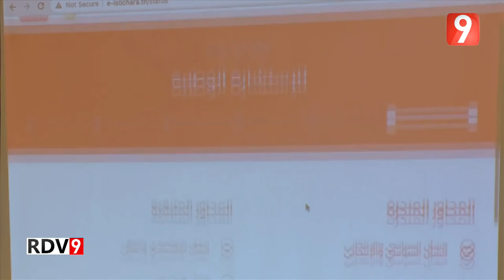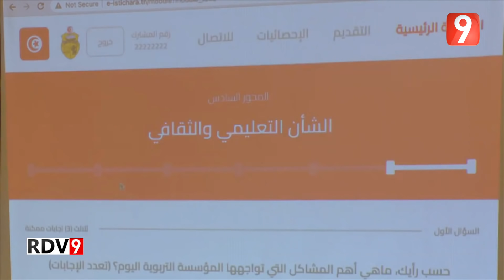Rendez Vous 9 S04 - Ep67 P01